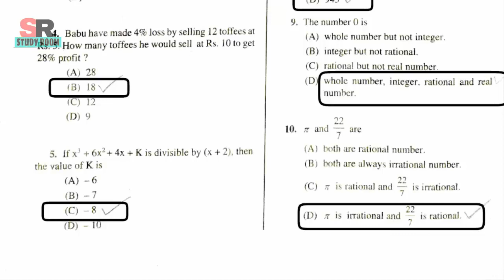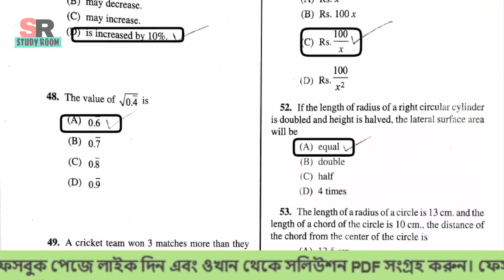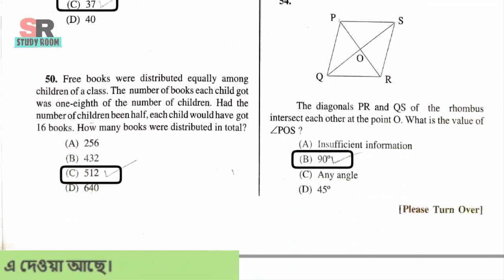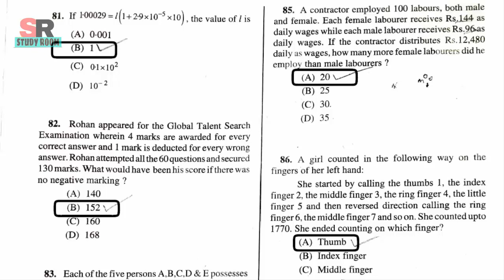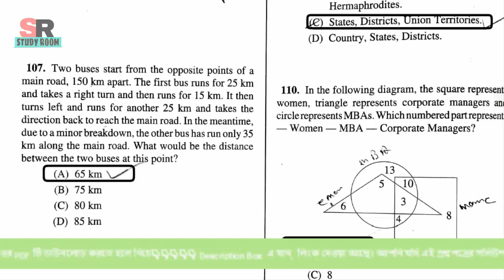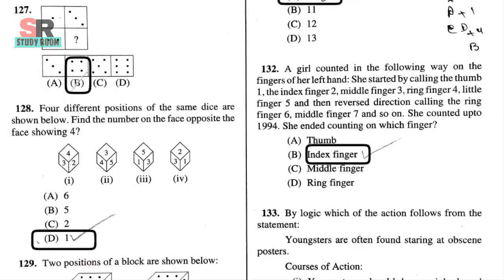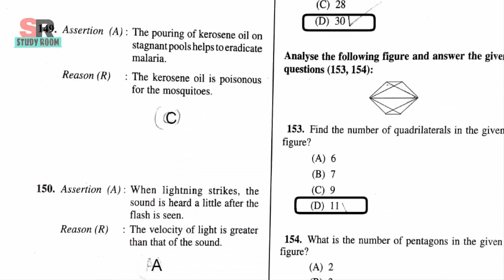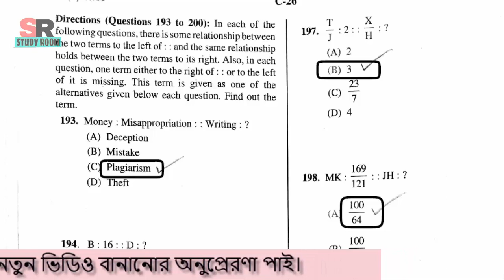WBCS 2018 Mains Paper- VI Solve| Download PDF from description box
WBCS 2018 MAINS Paper- (VI Math & Reasoning)

Job exams like SSC, WB PSC, Railway, Banking and specially jobs in West Bengal in Bengali  and Hindi Language too.

Thank You_
 Study Room

Location : WestBengal Hooghly